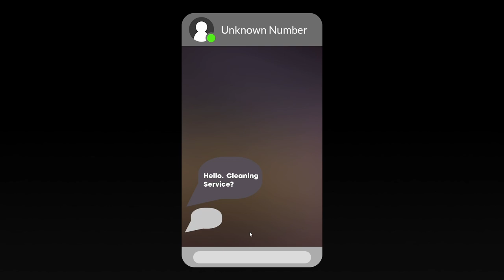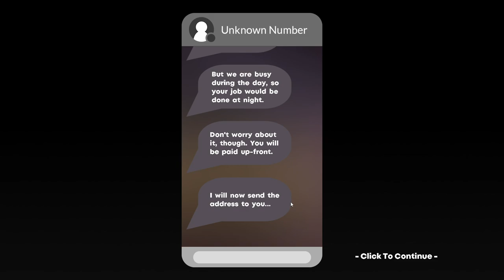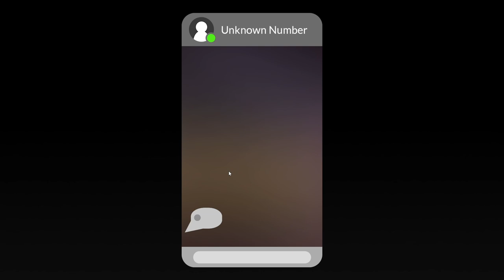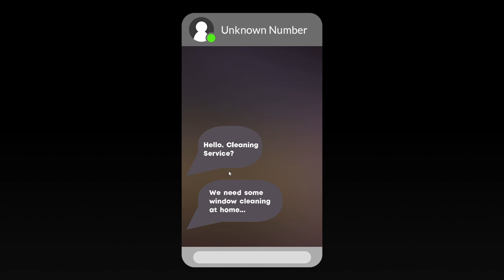CLEANING SERIAL KILLERS' HOME, WHAT CAN GO WRONG | INDIE SHORT HORROR GAME (Cleany's Window Service)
You get a request from an unknown client. They need you to clean their windows during the night. Given the look of their luxurious home, you expect a big payout for your service. but...